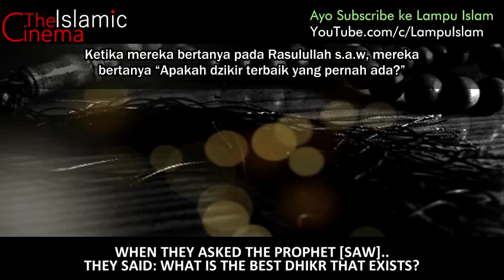Dzikir Rahasia yang Sangat Mudah Diamalkan Syekh Hassan Ali